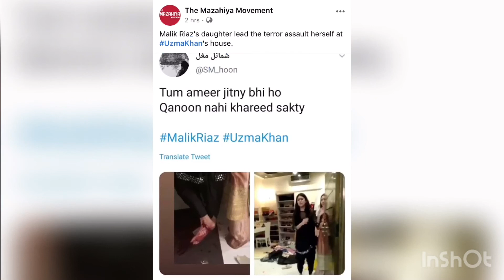uzmakhan realStory behindTruth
Famous actress uzma khan ko kis khatun na ghar main ghus kr mara janiya is video main